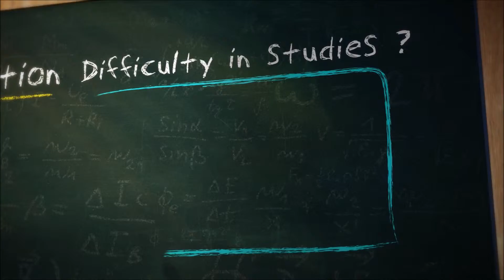Young Achievers Child Counseling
Does your child face problems in reading, writing, mathematics, etc.? Does he/she back-answer or  is stubborn all the time?
We have a solution for all your difficulties.

Address :10, Eden Garden, Next to Pawandham,Mahavir Nagar, Kandivali West,Mumbai -- 400067.